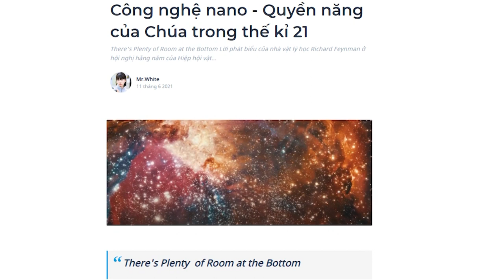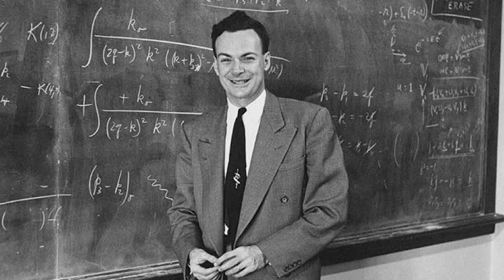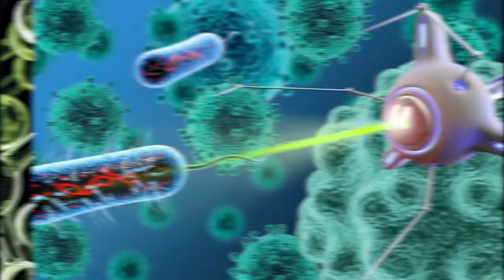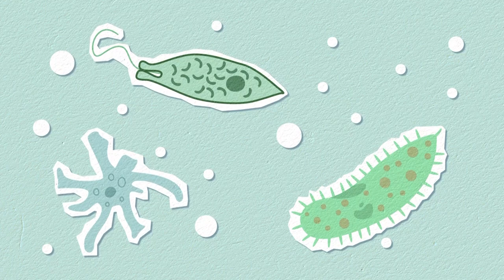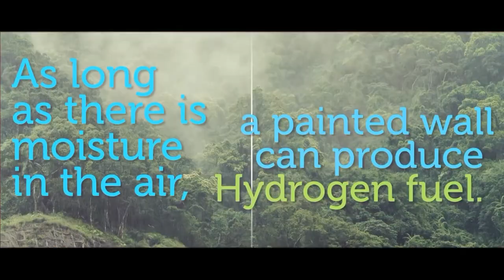Công nghệ nano - Quyền năng của Chúa trong thế kỉ 21 | Mr.White | KHOA HỌC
Khi nhắc đến công nghệ nano, đối tượng chính thường là những hạt có kích thước rất nhỏ, thật sự rất rất nhỏ. Nhưng tại sao những hạt có kích thước rất nhỏ lại có tác động lớn như vậy? Tại sao những thứ chúng ta còn không thể nhìn thấy lại có thể tái định hình thế giới? Hãy tưởng tượng thay vì lắp ráp một chiếc xe có những chức năng tùy biến thì chúng ta có thể lắp ráp những tế bào, những vật liệu có thể tác động đến những ngóc ngách nhỏ nhất của vũ trụ và cung cấp cho con người "quyền năng của Chúa".
Cùng tìm hiểu cuốn sách "Doing Good Better" tại:
Theo dõi Kênh Podcast "Người Trong Muôn Nghề" tại đây:
Ghé Nhà sách Spiderum trên SHOPEE ngay thôi các bạn ơi:
Kênh Spiderum Giải Trí đã có Podcast, nghe tại đây:
Nội dung:
00:00 - Start
00:21 - Phần 1: Giới thiệu công nghệ nano
04:00 - Phần 2: Ứng dụng của công nghệ nano trong đời sống?
07:55 - Phần 3: Khoa học đã đến được đâu trong quá trình tạo ra bộ giáp NanoTech của Iron man?
Những nội dung liên quan:
HUAWEI - VẠCH XUẤT PHÁT CUỘC CHIẾN CÔNG NGHỆ (P2)

 • HUAWEI - VẠCH XUẤ...
HUAWEI  – QUÂN CỜ CHÍNH TRỊ ĐẦY THAM VỌNG (P1)

 • HUAWEI  – QUÂN CỜ...
Cách để HỌC MỘT CÔNG NGHỆ MỚI

 • Cách để HỌC MỘT C...
CYBERPUNK - Cơn hỗn mang của công nghệ và nhân tính

 • CYBERPUNK - Cơn h...
Bài viết: Công nghệ nano - Quyền năng của Chúa trong thế kỉ 21
Được viết bởi: Mr.White
Giọng đọc: Pinkdot
Editor: Pinkdot